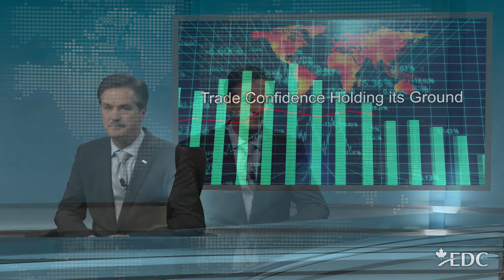Talk about mixed results! - December 14, 2017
2017 has not been international trade’s best year. But all things considered, our Fall Trade Confidence Index shows it’s holding its own.